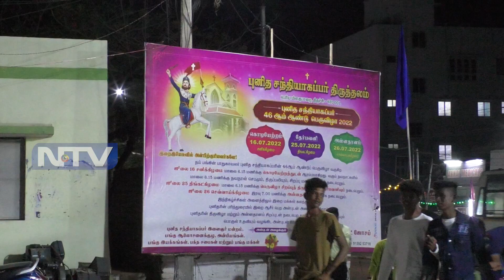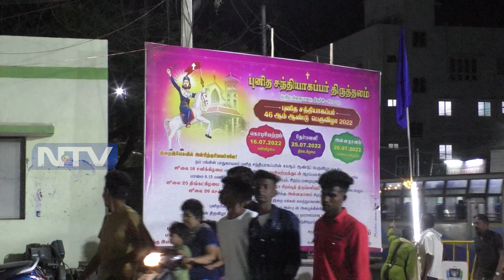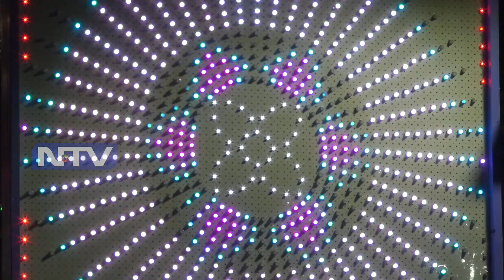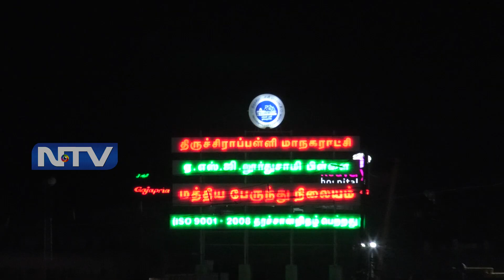புனித சந்தியாகப்பர் 46ஆம் ஆண்டு பெருவிழா சிறப்பு திருப்பலி மற்றும் தேர்பவனி விழா